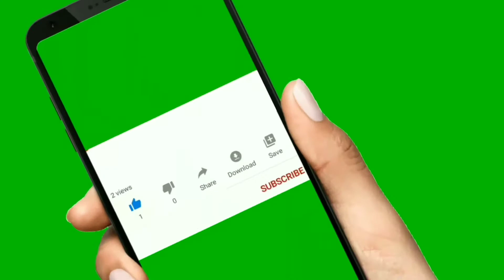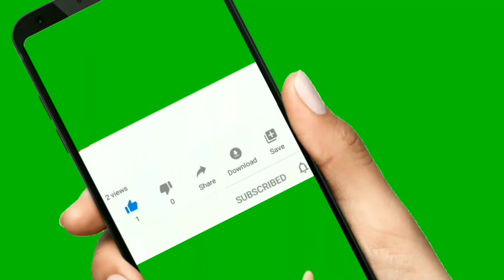Will make white sauce pasta today